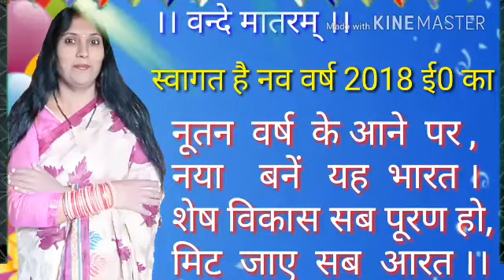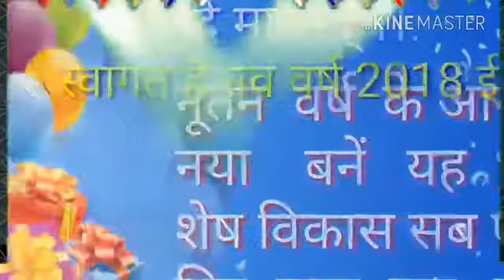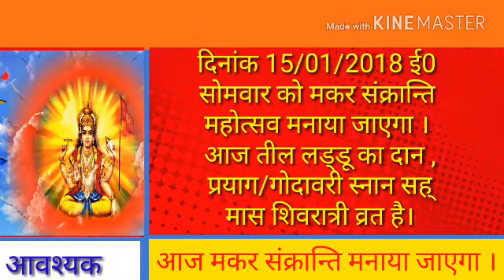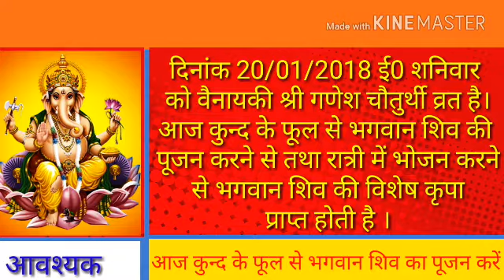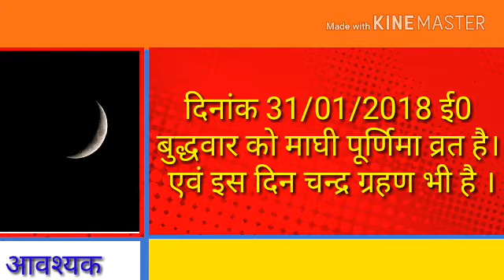Satya Samadhan Jyotish Karyalay - Surendra Mishra(Purohit Ji) - SSJK NEWS BARWADIH - SSJK MATA JI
This vedio said all details about All Festival of January 2018 by
SATYA SAMADHAN JYOTISH KARYALAY BARWADIH